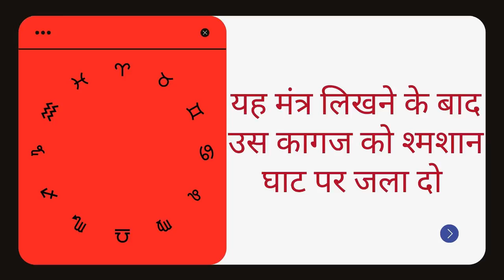रविबार की रात बिना मंत्र पड़ोसन का फ़ोन आएगा किसी भी वक्त या फिर बाहर देखो खड़ी होगी